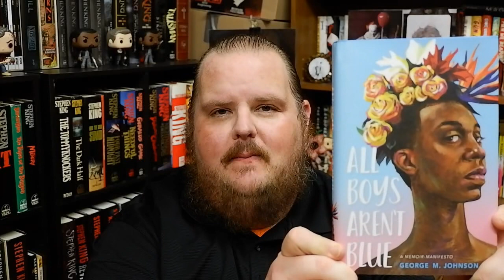ALL BOYS AREN'T BLUE | George M. Johnson | Book Review